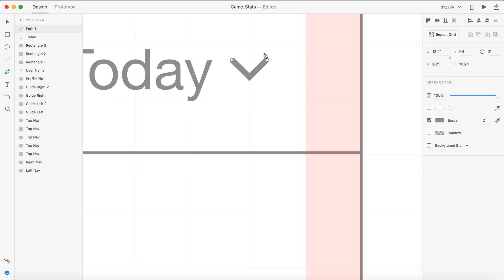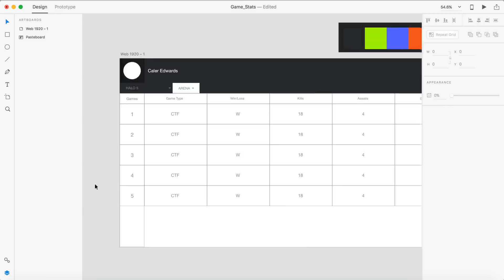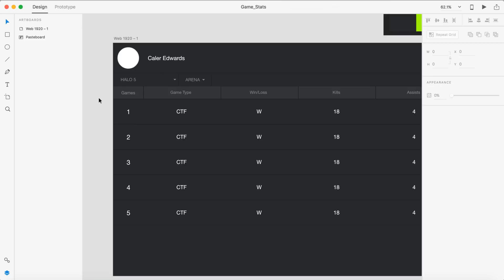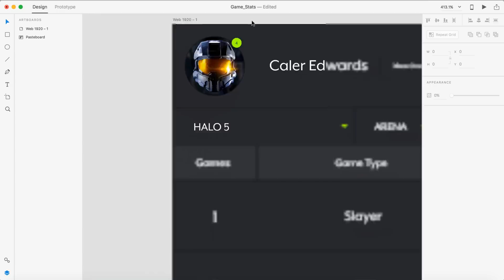Web Design Speed Art - Gaming Statistics in Adobe Xd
I have not done a statistics / data UI Design in a while. So I wanted to do a very minimal kill report for gaming. This design shows halo 5 and your kills, assists, deaths, win / loss, match number and best match. You can filter varies things like time. For example today can be changed to this week, this month, etc. You can also change the game by selecting the down arrow. Each game has a row for it’s settings. Halo 5 only has on option arena or warzone, but other games have room for more settings. Lets me know your thoughts :D